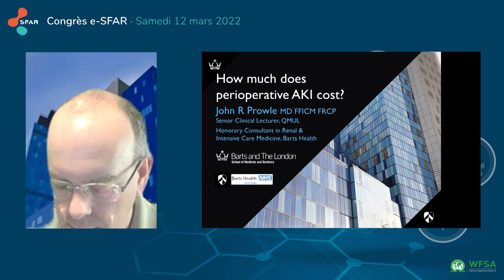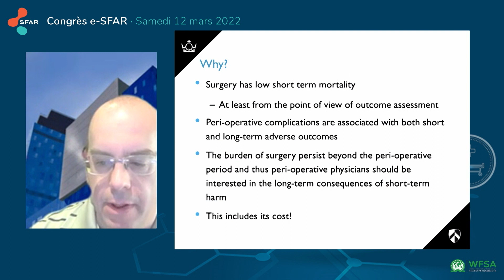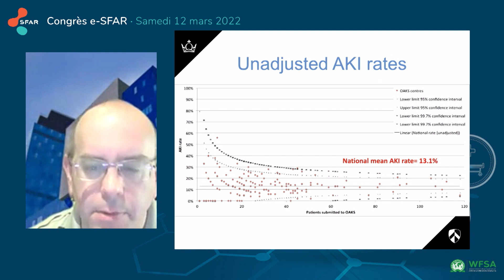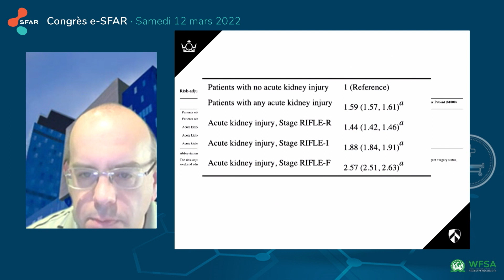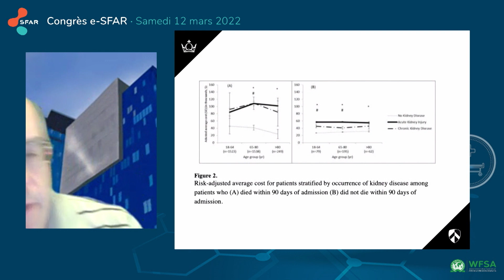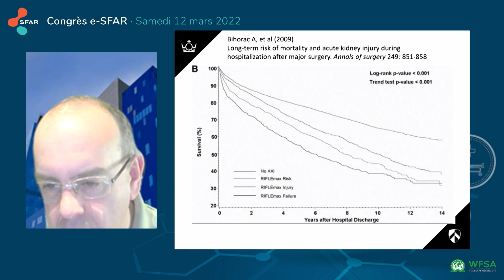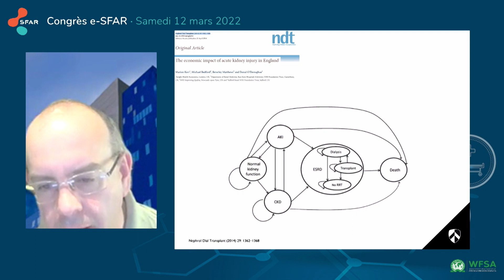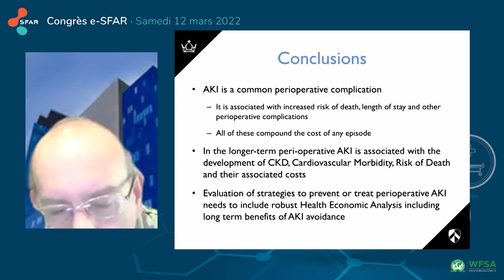How much does perioperative AKI cost? - J.PROWLE - e SFAR 22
Modérateur : Thomas RIMMELE